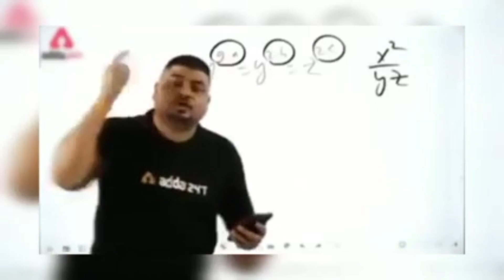confirmed//फैंस ने बाटी मिठाई 😀comedy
यह वीडियो आज आईपीएल आईपीएल 2025 में धोनी के कंफर्मेशन के बारे में फनी अंदाज में बनाया गया है इस वीडियो में बताया गया है कि धोनी के कंफर्म करते ही तो फंस कितना खुश हैं इस वीडियो को ज्यादा देखें और लोगों तक शेयर करें ताकि यह वीडियो ज्यादा से ज्यादा लोगों तक पहुंच सके और हमारे चैनल को सपोर्ट मिल सके और लाइक करना ना भूले और नए हैं तो चैनल को सब्सक्राइब करें ताकि हम और अच्छे से अच्छे वीडियो आपको दे सके इसलिए इस वीडियो में जितना ज्यादा प्यार दे सके दे दीजिए#comedy @dhoni ipl 2025